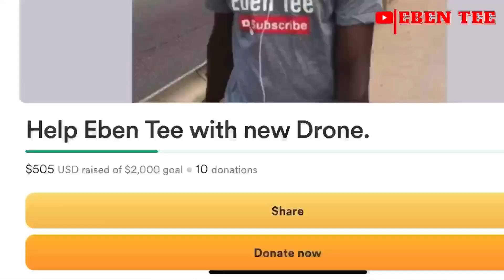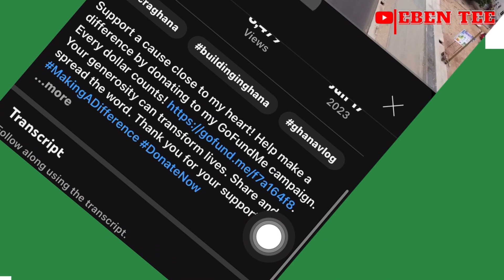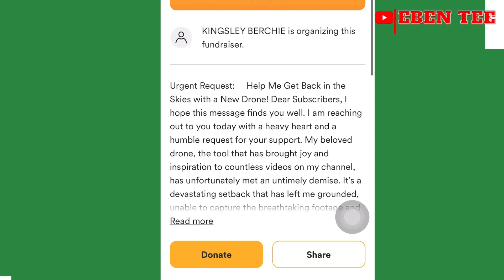Ghana's Vision to Turn Accra into the Dubai of Africa (Reality in Ghana)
Support a cause close to my heart! Every dollar counts!

Your generosity can transform lives. Share and spread the word. Thank you for your support!

I am starting a new Series idea called Reality in Ghana in good way to promote Africa to the world

Music credit
My Acomplishment as at now
Reach:
Received my Adsense pin on 23/05/2021